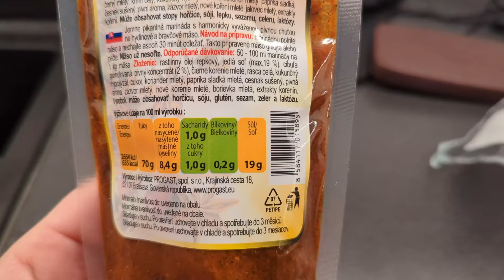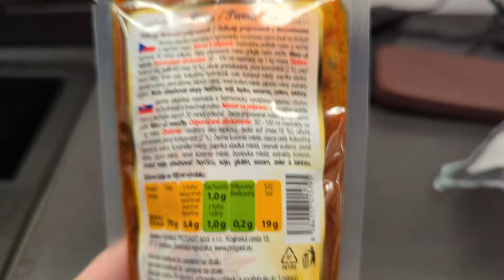УКРАИНСКИЕ БЕЖЕНЦЫ//КАК ЗОВУТ СОСЕДКУ и ЮБИЛЕЙНАЯ НЕДЕЛЯ на РАБОТЕ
Я українка, яка з початком повномасштабної війни Росії в Україні поїхала в Німеччину. Зараз живу в Дрездені, вивчаю німецьку мову.